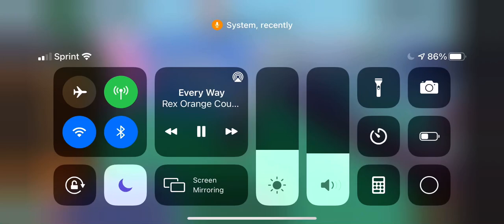Holiday roblox version lilnasx